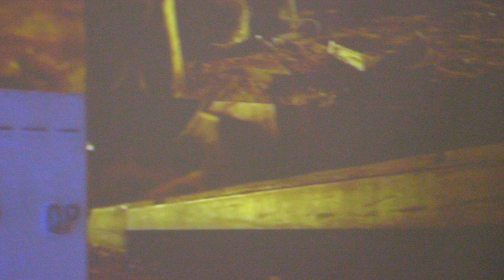SIU - Finley Freibert - Faculty Interview (2023)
Finley Freibert discusses his courses and research at The School of Media Arts at Southern Illinois University - Carbondale.

SIU's School of Media Arts fosters learning that critically engages with history, theory, and practice to explore forms of traditional and new media.

“Sweet Release” by Miss Jenny and The Howdy Boys